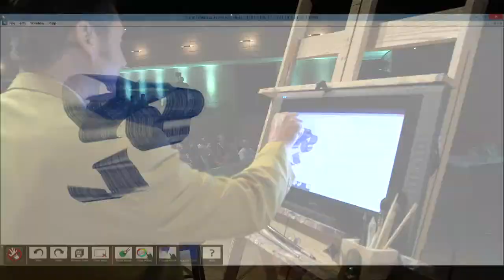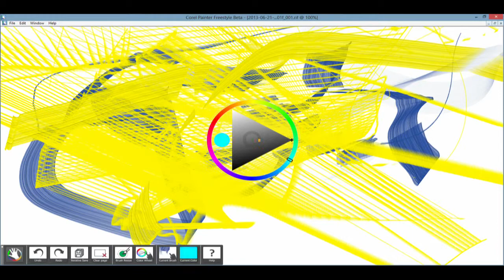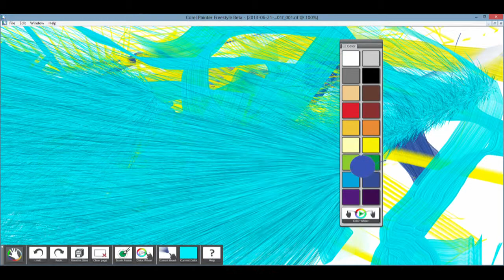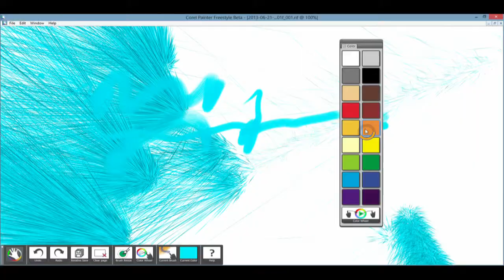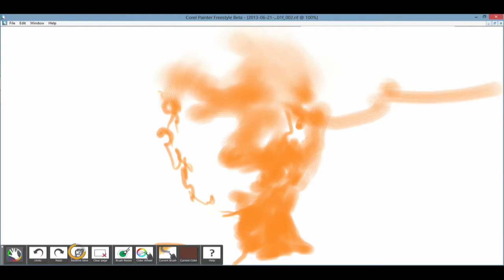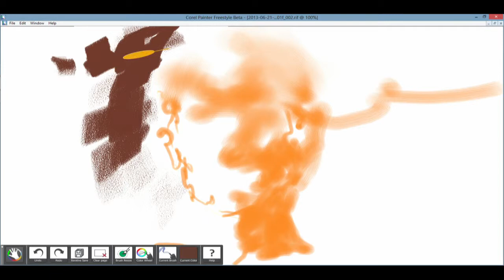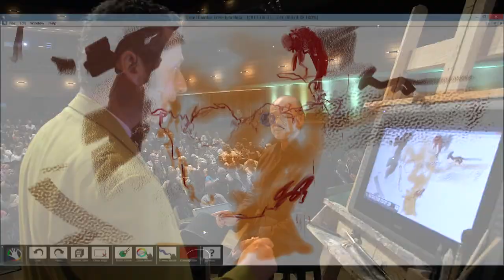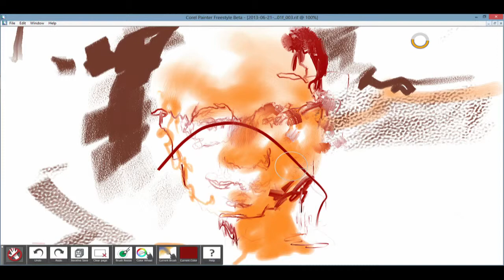Jeremy Sutton - Painting in 3D Space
Jeremy Sutton is an artist, digital painting instructor, author, speaker, and tableau vivant performer. He works “across multiple media, blending the beauty, quality and texture of analog media with the spontaneity, power and versatility of digital art tools in creating expressive contemporary portraiture.”

Here he shows some of his work and demonstrates the newest thing in the technology of digital painting, namely three-dimensional gesture control that can replace the stylus touchscreen tool. Moses Znaimer sits for an impromptu on-stage portrait, but before starting to paint Sutton breaks into an exuberant dance to a couple of bars of an Elvis song and takes a brief moment to meditate!